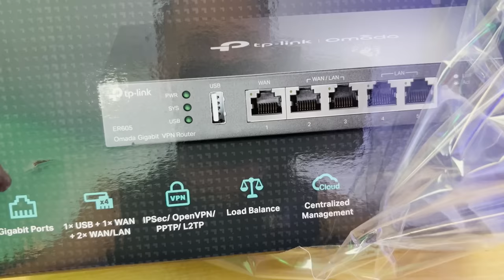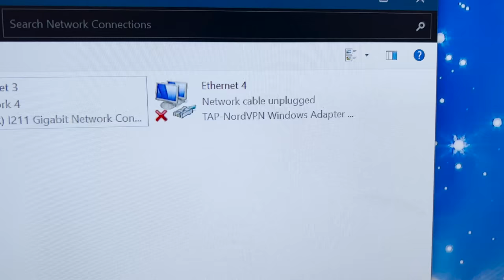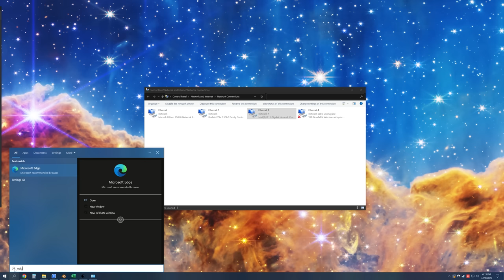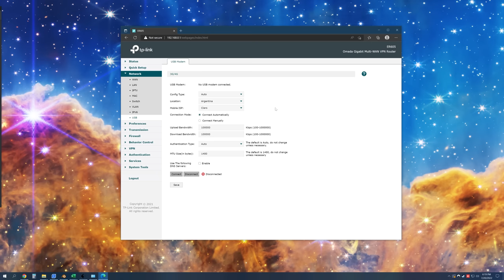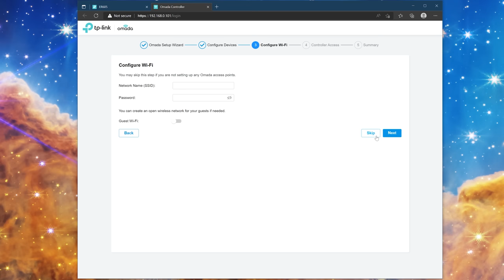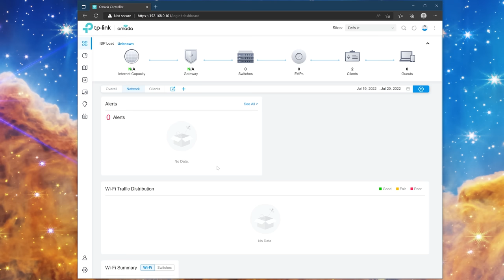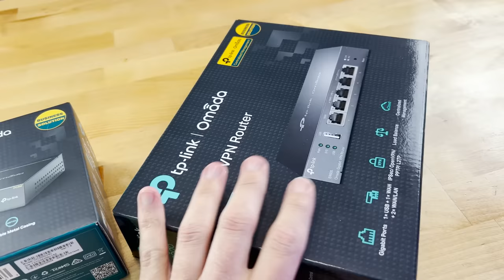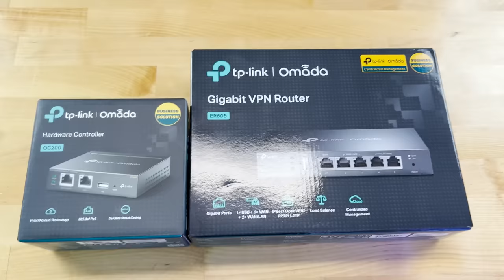My Intro to TP-Link Omada 101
Omada Router
Omada WAP
Omada controller